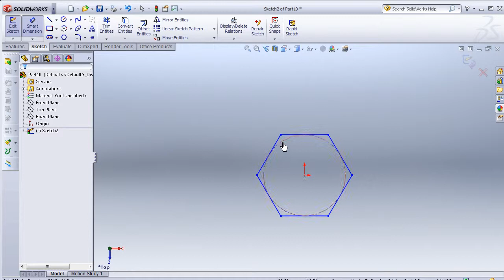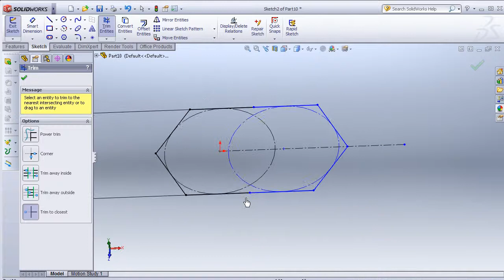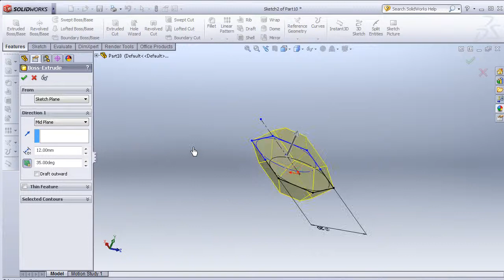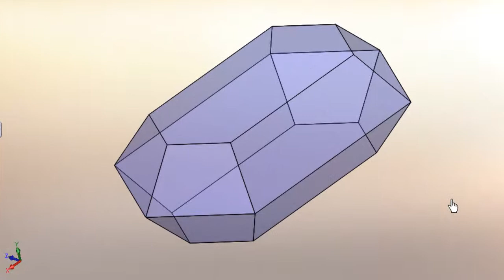SolidWorks Tutorial #87: hex diamond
#87- SolidWorks Tutorial /3D Art / -- hex diamond

This Channel contains topics about:

- SolidWorks Sketch
- SolidWorks Surface
- SolidWorks Motion
- SolidWorks COSMOS
- SolidWorks Drawing
- SolidWorks Weldments
- SolidWorks Mold Design
And MORE